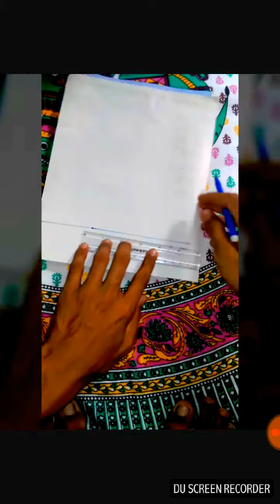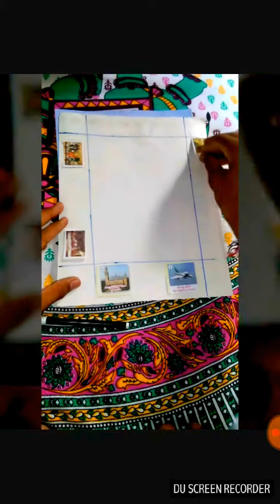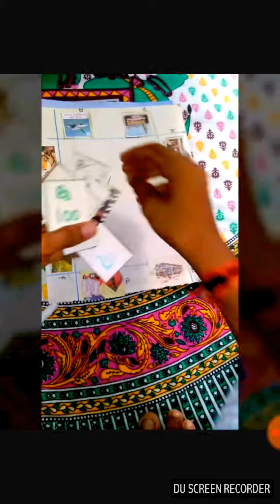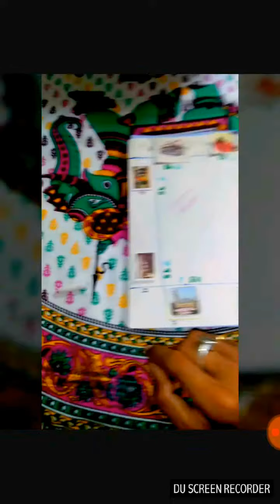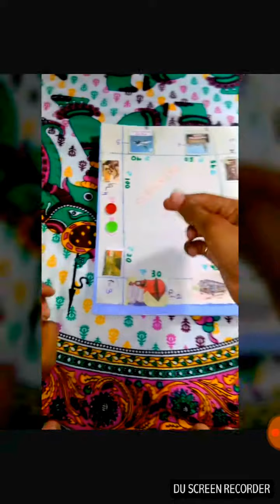BAKCHOAD | Trick shots DIY battle business games for kids made from waste material at home,Nokia 6.1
Best trending design
Hi
fifa vs bb
Perfect vs
How
What
When
Who
Web
Waste in use
Backhoadi ka bap, are diyo diyo
are diy helium balloons vine
are diy guitar kits any good
are diy pregnancy tests accurate
are diy eyelash extensions safe
are diy windscreen repair kits any good
are diy speakers better
are diyo diyo dole
are diy lash extensions safe
are diypc cases good
can diy ideas
can diy crafts
can diy speakers compete
can diy mac
can diyarbakir
pringles can diy
oil catch can diy
tin can diy
soda can diy
trash can diy
did diya
did diya galla female
do diy pregnancy tests work
do diya
do diya aur baati hum
do diye jyada jalao coca cola
do diy body wraps work
do diy projectors work
do diy air conditioners work
do diy windshield repair kits work
do diy pool heaters work
does diy sugar wax work
does diy black light work
does diy coolsculpting work
does diy mosquito spray work
does diy eyelash serum work
does diy projector work
does diy waxing work
does diy purple shampoo work
does diy weed killer work
does diy co2 work
hadh kar di aapne
diy had
hadh kar diya
must have diy tools
diy things you have at home
diy stuff you have at home
diys you have to try
diys that you have at home
diy things u have at home
diya eddine never have i ever
diys supplies you have at home
diys you have never seen
diy queen never have i ever
how diy pants
how diy hair
how diy your room
how diy jeans
how diyorum
how diy shirt
how diy your hair
how diy clothes
how diy slime
how diyas are made
is dil mein nahi hai koi
is distilled water safe to drink
is different for girls
is diarrhea a sign of labor
is dinero
is diet soda good for you
is dil mein kya hai
is discord safe
is dit over
is dil ka kya karu
diy every girl should know
diys girls should know
diy you should know
diy every girl should try
diy you should try
diy everyone should know
what diy should i do
diy you should never do
what diy mean
what diy to do
what diys to do when bored
what diyen bebek
what diys to do when your bored
what diy stands for
what diy project should i do
what diy electrical work is allowed
what diy can i do
when diy lauren diy
when diy goes wrong
where diyan kudiyan
where diyan kudiyan te adya alad di jaan te bani
diy,trick shots,best out of waste from plastic bottle,water bottle trick,trick shot,how to,bottles,bakchoad on trending best games design#,how to make hydraulic crane at home,how to make a helicopter with motor at home that flies easy,crane at home,electric cars for kids,how to make an edible water bottle,water bottle flip,force freeze water,magic tricks with water,water magic tricks
Life hacks